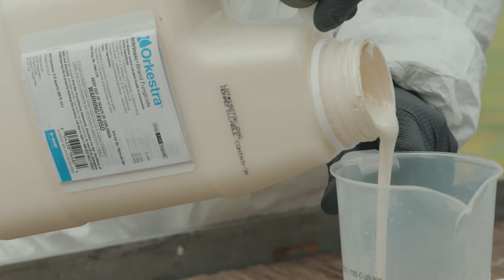Plant Health Story: Young’s Plant Farm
Tom Costamagna, Director of Horticulture at Young’s Plant Farm in Auburn, AL discusses greenhouse crop protection and shares insights into how BASF chemistries help to manage pest and disease pressures.